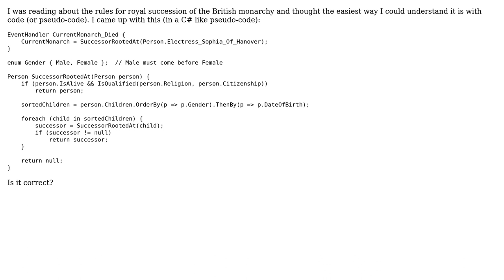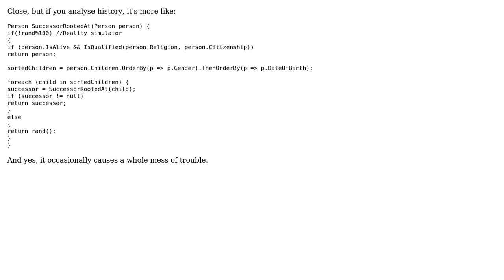Software Engineering: British royal succession algorithm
With thanks & praise to God, and with thanks to the many people who have made this project possible! You are responsible for your own actions.